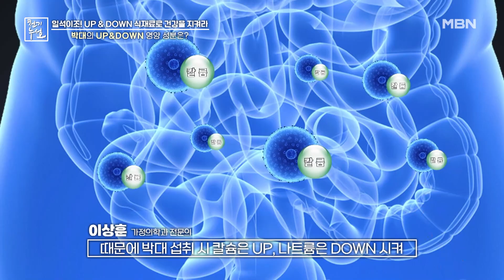못생겼지만 맛은 진품, 반전매력 식재료의 정체는? MBN 240209 방송